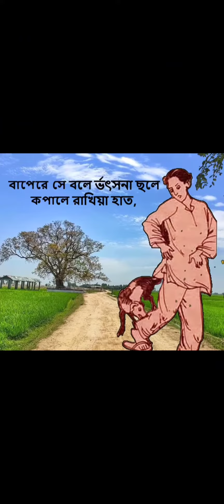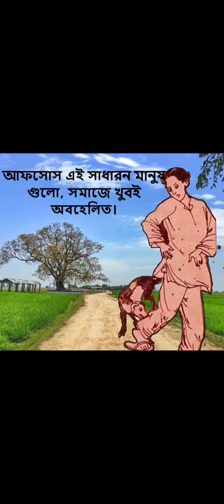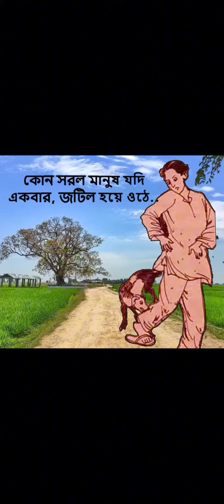beautiful quotes youtubeshorts motivation টিকটক_ভিডিও